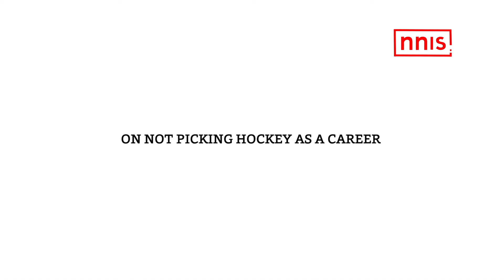Hockey’s Loss Is Discus Throw’s Gain! Meet CWG Medalist Navjeet Dhillon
Navjeet Kaur Dhillon, hailing from a family of sportspersons, always wanted to make a career in sports. Her father JS Dhillon is a government employee and a shot put player. Her mother Kuldeep Kaur has been a professional hockey player and elder Brother Jasbir Singh is also a shot put player.
For Navjeet, her mother’s 1986 Asian Games bronze medal was the inspiration that motivated her to work hard. But, despite her mother’s insistence on taking hockey, Navjeet chose an individual sports where she could make a name for herself without any bias, as she claims her mother went through during her playing days